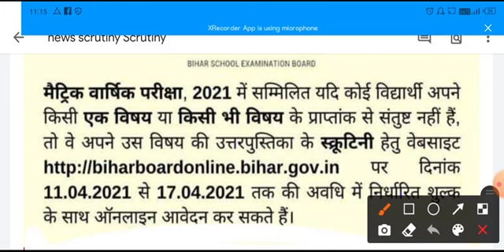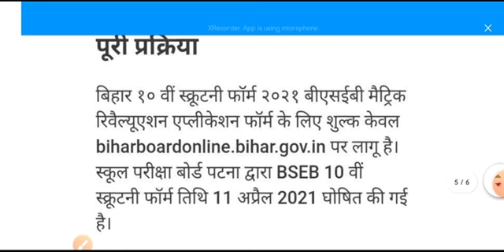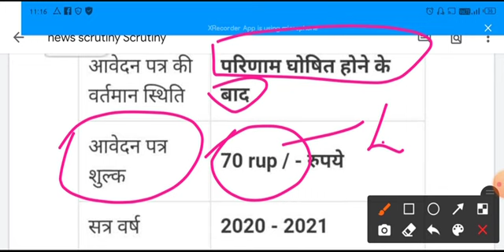Bseb 10th रिजल्ट स्क्रूटनी करो चैलेंज नंबर बढेगा फिर बिहार बदनाम 2nd भी कर रहा 1st madhavncertclasse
मैट्रिक का रिजल्ट स्क्रूटनी करो चैलेंज नंबर बढेगा 2nd भी कर रहा 1st madhavncertclasses

12th chemistry all chepter s, vvi objective question 2022